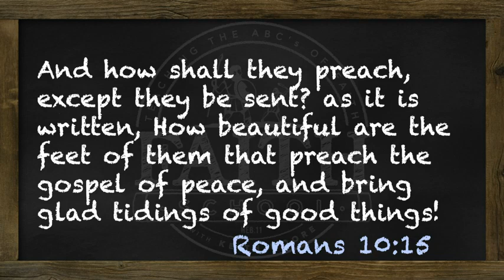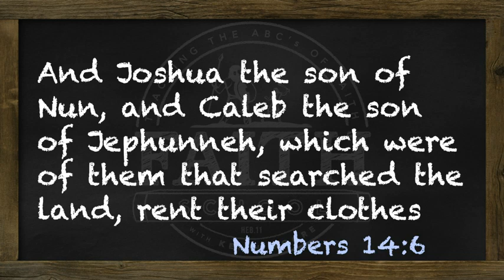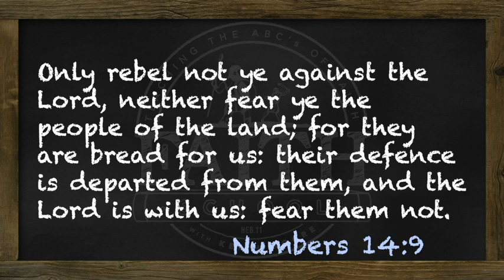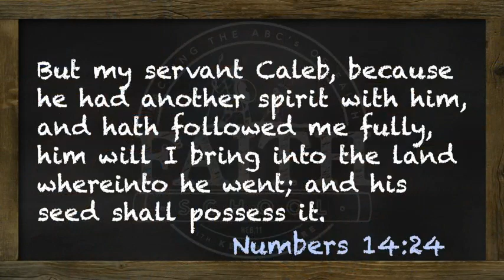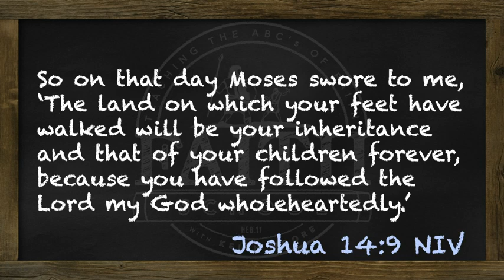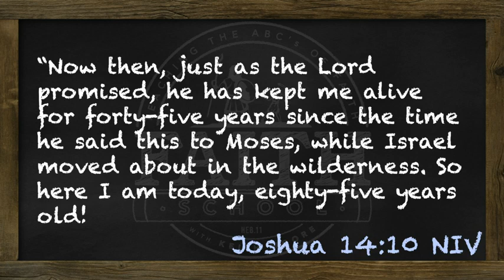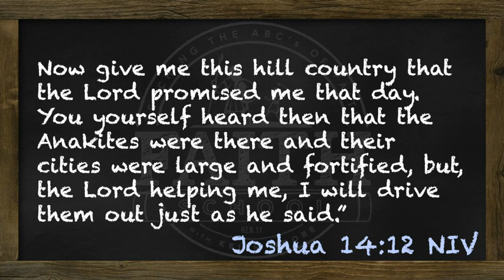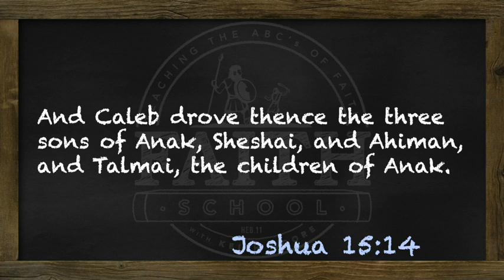0435 wk87 FaithThatOvercomes ADifferentSpirit 05 FRI 480